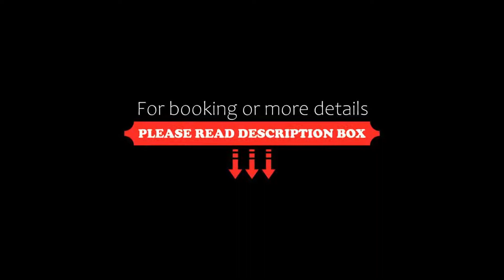Iria Beach Art Hotel, Agia Anna Naxos, Greece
About Property:
You're eligible for a Genius discount at Iria Beach Art Hotel! To save at this property, all you have to do is sign in.
This property is 1 minute walk from the beach. Just 10 m from the beach, this award-winning hotel enjoys a beachfront location on the spectacular Agia Anna Beach, one of Naxos’ most popular sandy beaches.
Built according to traditional Cycladic architecture, Iria Beach offers 23 rooms and suites each with LCD TV screens.
The settlement of Agia Anna lies on...
Property Type: Hotel
Address: Main Street, Agia Anna Naxos, 84300, Greece
Searching For
1. Iria Beach Art Hotel - Agia Anna Naxos - Greece
2. Iria Beach Art Hotel - Agia Anna Naxos - Greece Address
3. Iria Beach Art Hotel - Agia Anna Naxos - Greece Rooms
4. Iria Beach Art Hotel - Agia Anna Naxos - Greece Amenities
5. Iria Beach Art Hotel - Agia Anna Naxos - Greece Offers and Deals
Audio Credit:
Track Title: Blank Slate
Artist: VYEN